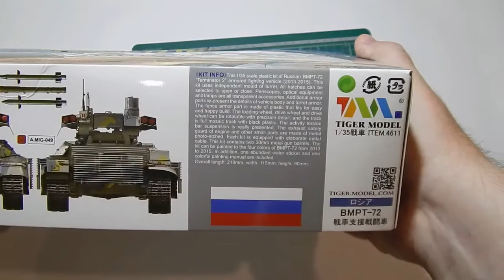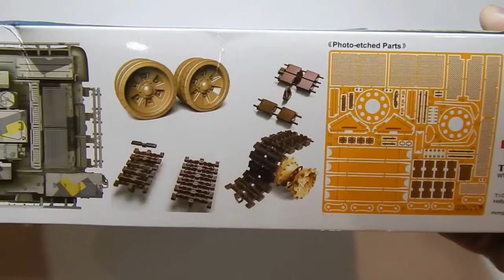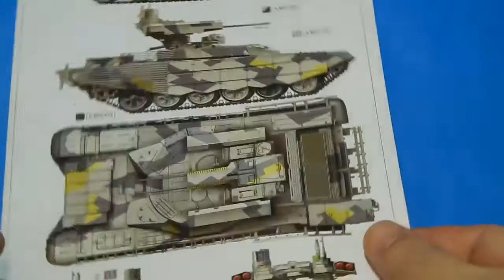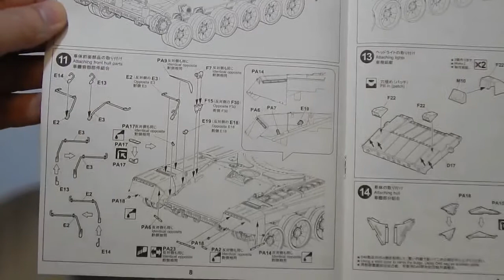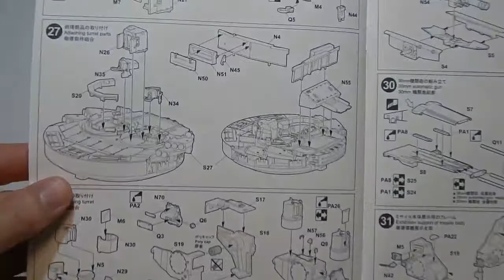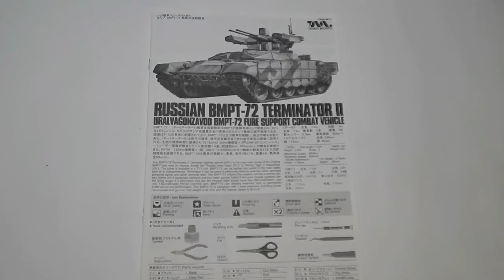Обзор БМПТ-72 Терминатор 2 (BMPT-72 Terminator II) TIGER MODEL